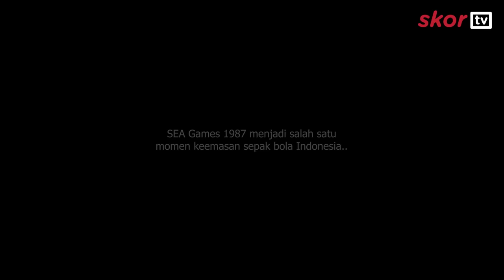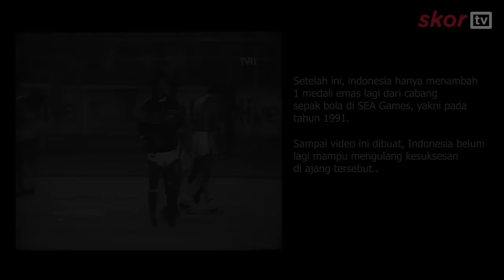Emas Pertama Sepak Bola Indonesia di SEA Games | Final SEA Games 1987 | Skor Stories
SKOR.id - Timnas sepak bola Indonesia pertama kali meraih emas di ajang SEA Games terjadi pada edisi 1987. Pada SEA Games 1987, Jakarta menjadi tuan rumah ajang olahraga terakbar se-Asia Tenggara.

Ketika itu, peserta cabang olahraga sepak bola hanya enam saja.Keenam negara itu adalah Brunei, Burma (Myanmar), Malaysia, Singapura, Thailand, dan tuan rumah Indonesia.

Ketika itu Indonesia tergabung di Grup B bersama Thailand dan Brunei. Indonesia lolos ke semifinal usai finis di urutan kedua hanya kalah agresivitas gol dari Thailand.

Di babak semifinal, Indonesia menghadapi Burma. Indonesia menang dengan skor telak 4-1 di semifinal dan berhak melaju ke final.

Pada babak final, Indonesia harus menghadapi perlawanan ketat dari Malaysia. Indonesia akhirnya memastikan emas setelah menang dengan skor 1-0 lewat babak perpanjangan waktu.